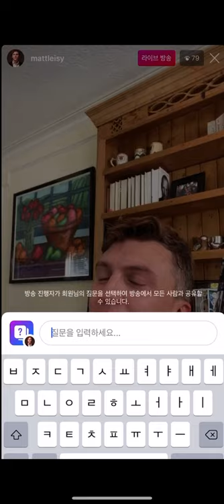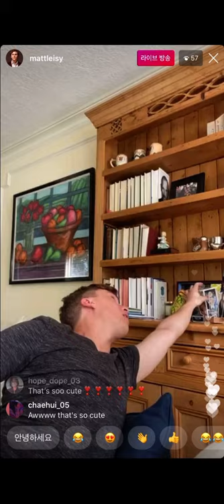Matt Leisy IG LIVE 200918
This video was recorded from 01:24 in Korean time.

맷이 풀영상 올려주면 없어질 영상입니다 하하